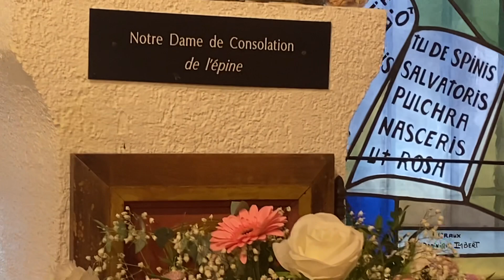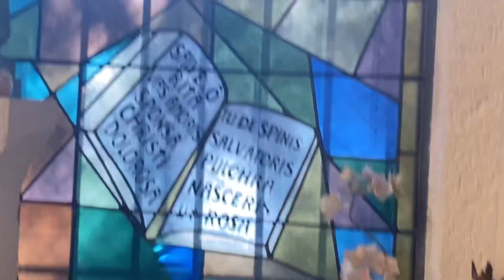Notre Dame de Consolations de Marseille a l’église Sainte Rita